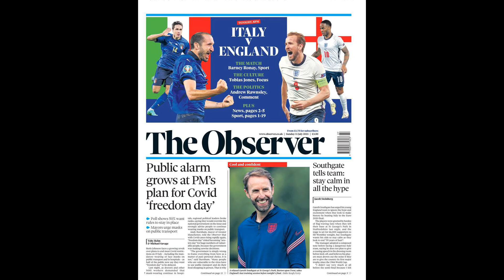‘Load of b******s!’ – Paul Ince slams Man Utd staff as he makes Ole Gunnar Solskjaer request